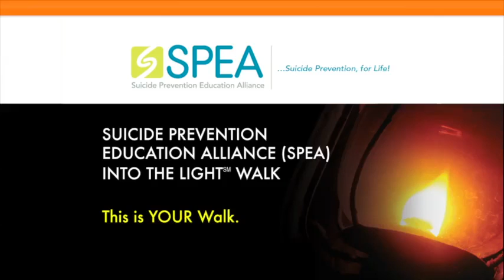Keynote Speaker John Trautwein - 2013 Into the Light Walk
The keynote speech from LifeAct's 2013 Into the Light Walk, presented by John Trautwein.